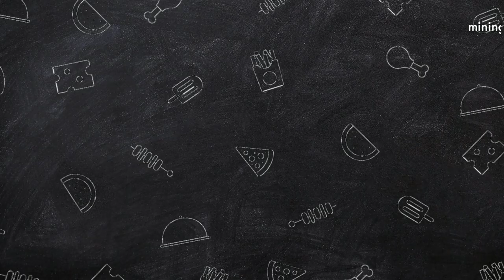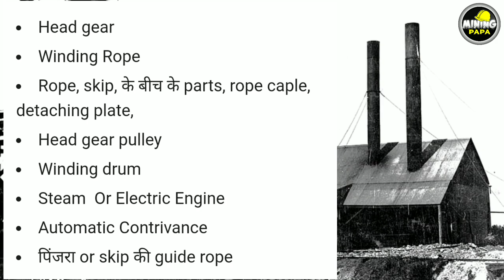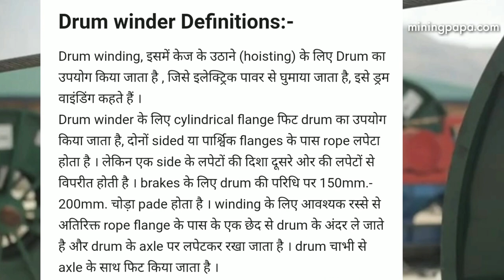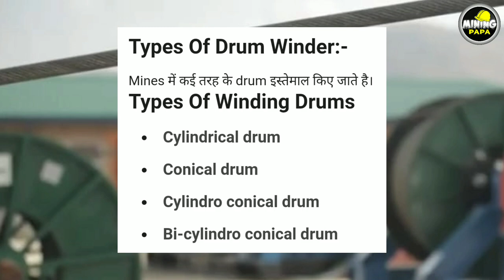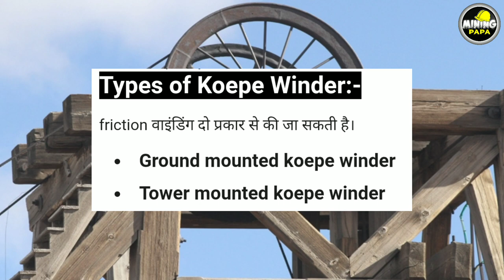Winding System in underground mining By mining papa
winding system used in underground mining and types of winding like drum winding system, koepe winding system all these information in hindi language also attached pdf link. also, people called it koepe friction winder, drum winder we try to explain in technical language to help students to learn easily.

Please support other social handles